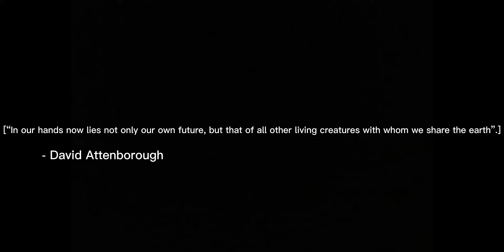The Tusk | Offical Trailer